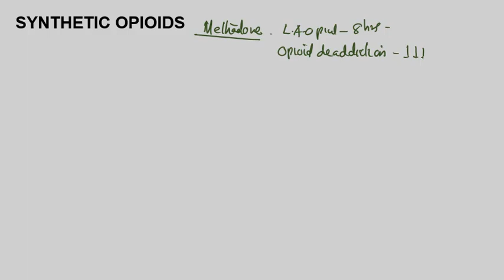Opioid Agonists Pharmacology Malayalam Pethidine Fentanyl Methadone Tramadol Malayalam Pharmacology